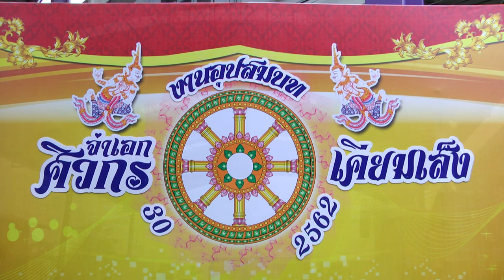นาคบาส จ่าเอกศิวกร เคียมเส็ง วันที่ 29 มิถุนายน 2562 แขกเข้า